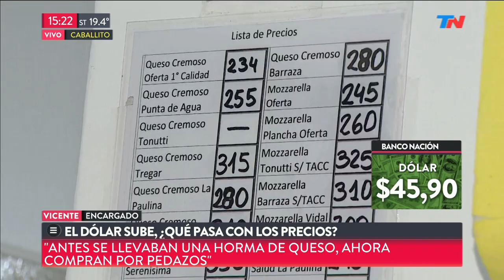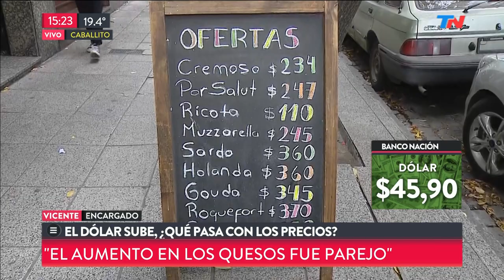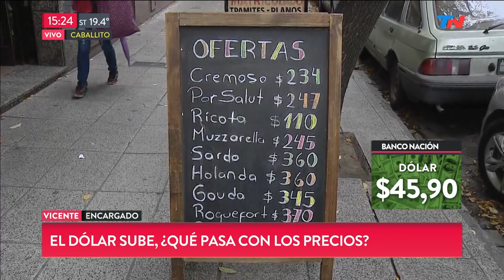El dólar sube, ¿Qué pasa con los precios?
Fragmento de "Metadata" emitido el Jueves 25 de Abril de 2019.